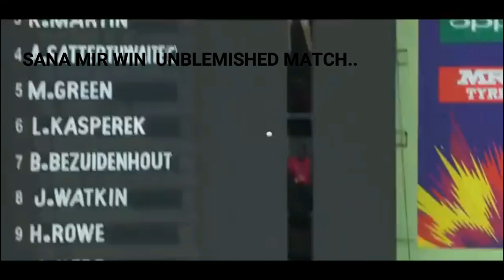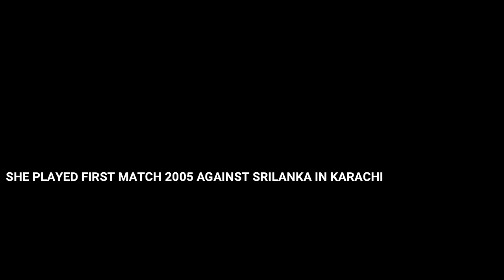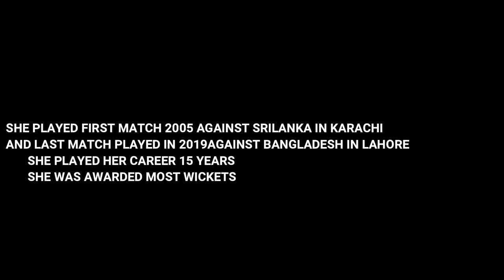A tribute to sana mir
after very hardwork i make this video. miss you always sana mir .DUBAI – The International Cricket Council (ICC) has congratulated former Pakistan captain Sana Mir for a superb career that saw her play 226 international matches, including 137 as captain.

Mir, who was the first female bowler from Pakistan to take 100 ODI wickets, announced her retirement yesterday.

Her list of achievements includes becoming the first from her country to top the MRF Tyres ICC Women’s ODI Rankings, reaching number one in the bowlers’ list in October 2018.

“Sana has been the face of Pakistan cricket over the years and one of the most consistent performers around the world. She has been a wonderful leader of the Pakistan team and a great ambassador of the game in her country and abroad,” said ICC Chief Executive Manu Sawhney.